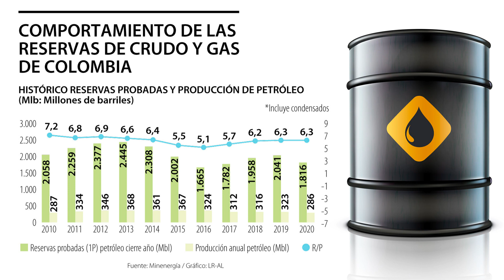Quedan reservas de petróleo para 6,3 años y de gas para otros 7,7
El Gobierno se muestra optimista frente al abastecimiento de estos recursos, aunque hay expectativa sobre la regulación del fracking